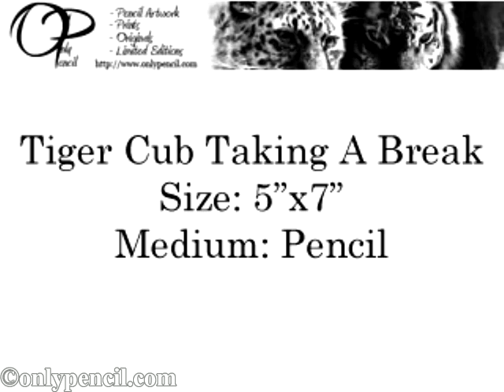Tiger Cub Pencil Drawing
Size: 5"x7"
Medium: Pencil
Song: Maroon 5-Better That We Break

This drawing is small in size but it does not lack any detail. It took me a while to complete, but im really happy with the end result.